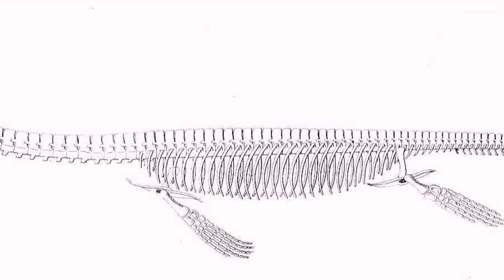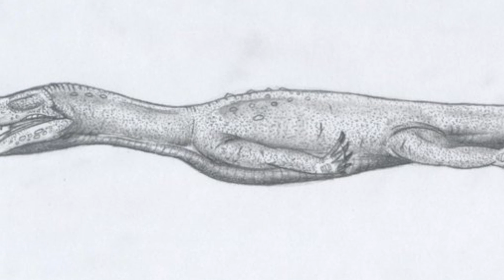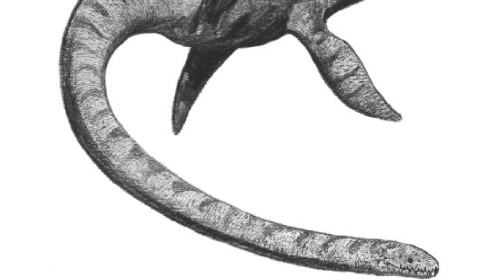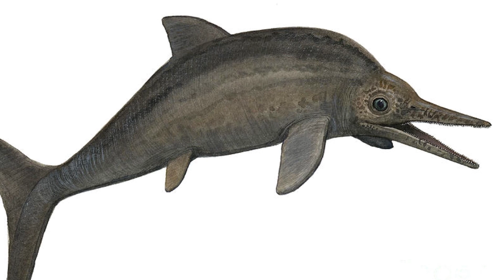Top 10 Prehistoric MARINE Reptiles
A countdown of 10 prehistoric marine reptiles that lived alongside the dinosaurs. Just to clarify, none of these animals are actually dinosaurs, they just lived at the same time as them. Thanks to TitanCJM for suggesting this!